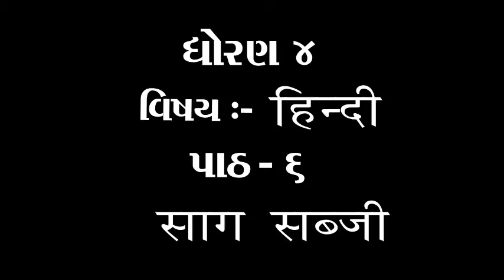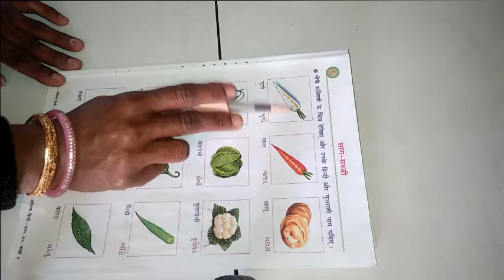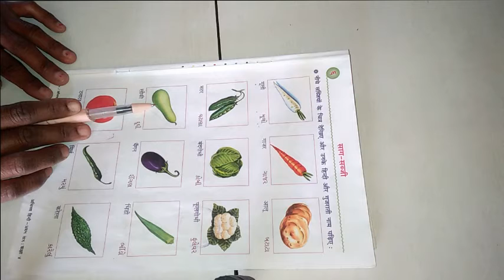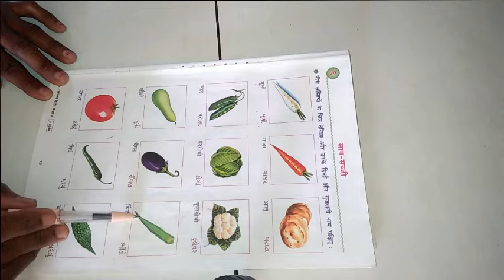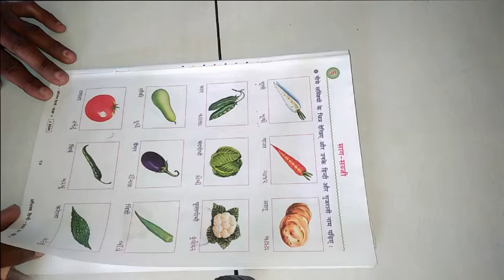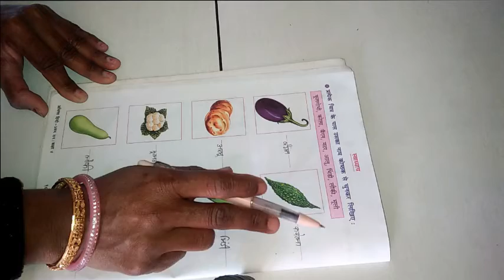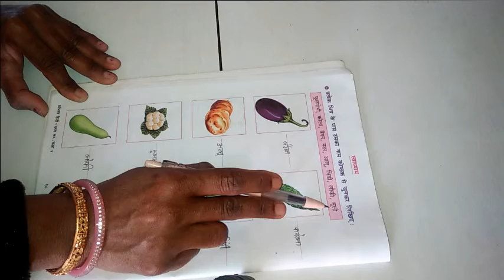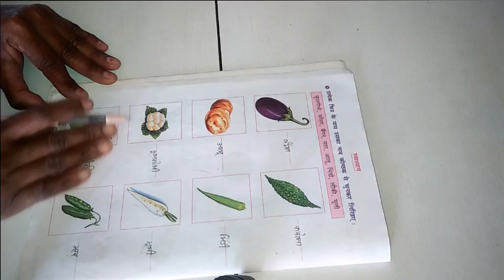ધોરણ ૪ વિષય હિન્દી પાઠ ૬ साग सब्जी